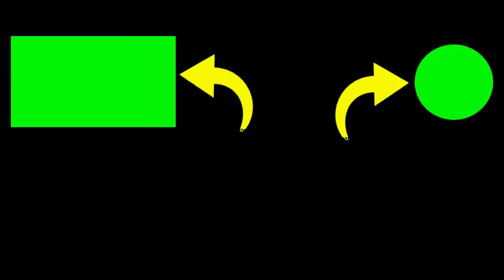MUARA DEPOK JOGJA KITA MANCING STRIKE IKAN PAYAU DAN MASIH BERSAMA BOCIL SALIM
1. Silakan Sukai & Bagikan jika Anda menyukainya.
2. Jika ada pertanyaan, silakan berkomentar.

Terima kasih